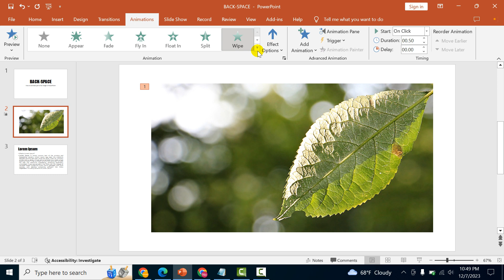How to animate part of an image in PowerPoint